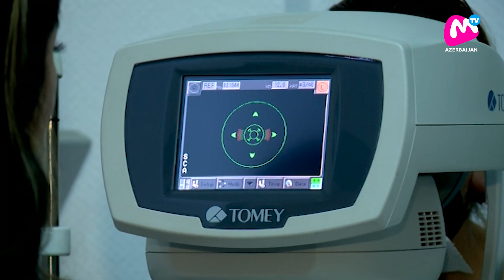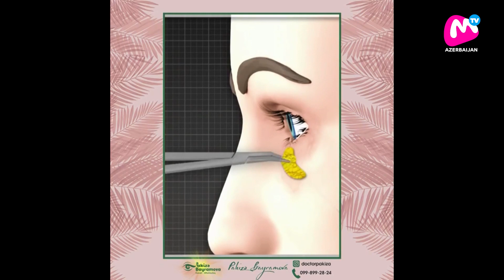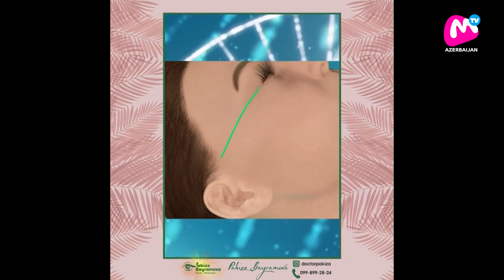Gülnarla Günorta (MTV-də) - Pakizə Bayramova, Təranə Seid (25.01.2022)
Gülnarla Günorta layihəsi hər həftə gündəlik olaraq MTV kanalında yayımlanan sosial marifləndirici və eyni zamanda əyləncəli xarakter daşıyan bir proqramdı. Verilişdə siz gün ərzində fərqli peşə sahibi olan şəxslərlə yaxından tanış ola bilərsiniz. Veriliş Hər gün canlı olaraq saat 15.00-dan 16.00-a kimi canlı olaraq MTV Azərbaycan kanalında yayımlanmaqdadır. Layihənin Rəhbəri Gülnar Səhliyarlıdır.

Gülnarla Günorta layihəsinin bütün müəllif hüquqları "Baku CMS Media" tərəfindən qorunur.